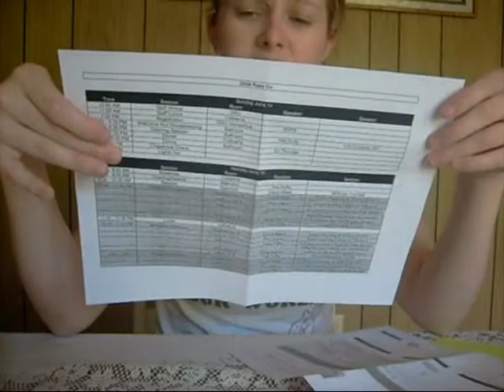Raze On 09 acceptance!& other stuff